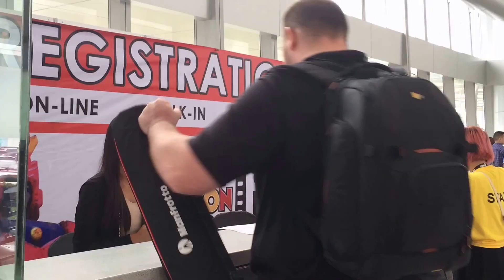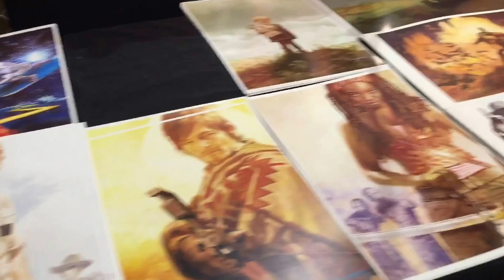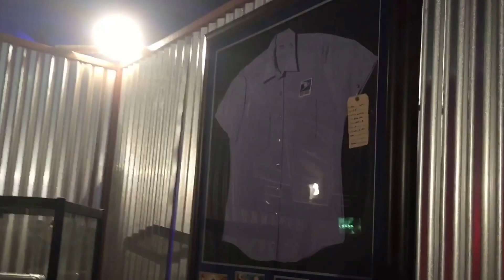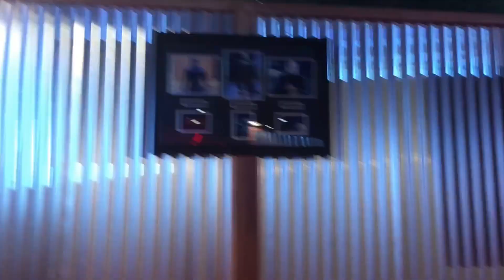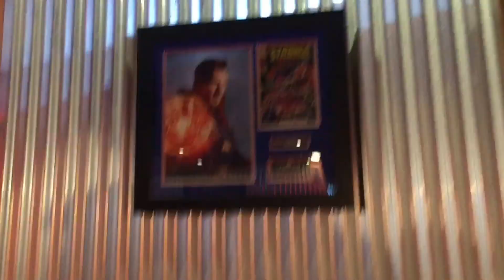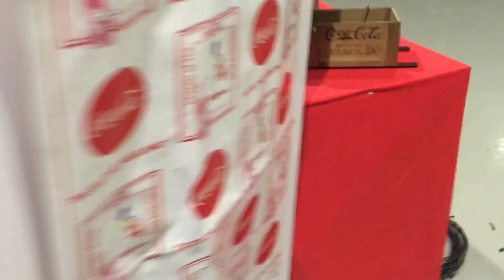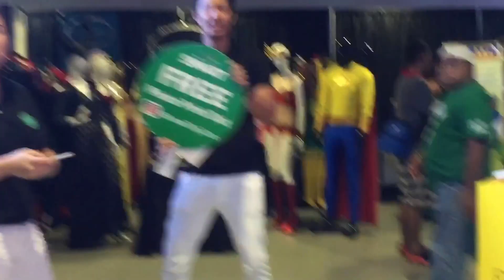Sneak peak of whats inside the 15th ToyCon Pop Life Experience 2016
The Philippine Toys, Hobbies and Collectibles Convention, or TOYCON as it’s more widely-known, is Asia’s longest running convention for collectibles, toys, anime, comics, cosplay, gaming and anything and everything related to hobbies and collections. The convention has been ongoing since 2002 so it is now on its 15th year of thrilling fans and aficionados alike. It is, simply put, the biggest pop culture event in the country.

Being a milestone year, the TOYCON reaches new heights as it readies itself to be the first international multi-genre entertainment and hobbies convention based in the Philippines. Held annually in June every year, it has grown in scale and popularity since its humble beginnings and is now regarded as the one of the most anticipated and visited events in the country, with event-goers filling the venue to capacity with close to 40,000 people attending.

After 14 conventions, TOYCON Philippines is proud to announce its partnership with Pop Life Entertainment to create the ultimate FanXperience for the Filipino pop-culture fans!
ToyCon 2016 + Pop Life FanXperience will be the biggest celebration of all things associated with pop-culture such as toys, games, movies, cosplay, anime and collectibles.

FanXperience is the offshoot event of the Salt Lake City Comic Con, the 3rd largest comic convention in the United States with over 125,000 in attendance. Through its global partnership with Pop Life Entertainment, ToyCon 2016 will be the staging-ground of the "ultimate FanXperience for their international fan base with exclusive show merchandise, exhibitions, international cosplay competition COSFANX, celebrity appearances  and much more.

The exhibits will feature some of the world’s biggest brands in entertainment with such licensed properties as Marvel, DC, Game of Thrones, Star Wars, Cartoon Network, UFC, Peanuts, Nickelodeon and the NBA to name a few. It will also highlight gaming brands such as Capcom, Namco and DOTA 2.

The ToyCon 2016 + Pop Life FanXperience will give ToyCon fans up close and personal FanXperiences with their favorite pop culture icons. These FanXperiences will feature big name local and international celebrity guests from movies, television, music, comics, gaming and anime.
June 10 to12, 2016
SMX Convention Center Halls 1-4
Mall of Asia Complex, Pasay City